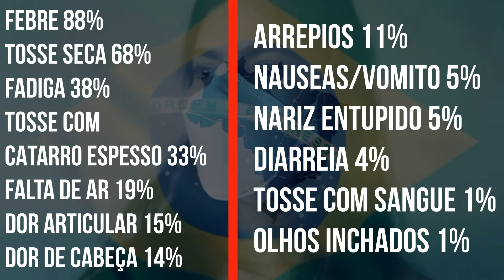Principais Sintomas COVID-19 Coronavírus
Principais sintomas do  covid-19 - coronavirus